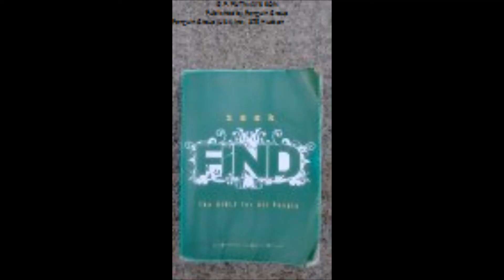THE BIBLE: RETOLD (Genesis 18:20-33)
When you're in the house of God, do you understand Bible Scripture when the pastor is preaching to the Congregation?  When the Pastor is preaching and you don't understand the Scripture, do you sit there and act like you do by yelling hallelujah or amen?  Or, do you stay away from church altogether because you don't understand Bible Scripture, and you refuse to be embarrassed?

If any of those are you, then you came to the right place.

THE BIBLE: RETOLD by Romaro Johnson illustrates different Scriptures of the Bible, these Scriptures are carefully acted out to paint the most vivid pictures in the minds of those who would have a problem understanding the Bible Scriptures, especially the King James version of the Bible.

However, THE BIBLE: RETOLD by Romaro Johnson compares the very same footsteps that Jesus once walked, to the footsteps of modern day man and how we must walk in the same faith as Jesus.

But you don't have to take my word for it, just watch the video and see for yourself.

Genesis Chapter 18 verses 20-33 shows how Abraham intervened for his nephew Lot and his family when God wanted to destroy the cities of Sodom and Gomorrah, Abraham intervened by negotiating with God for the salvation of the cities just to save one family; his extended family.

Basically, this scripture shows that we as the human race can ask God ourselves for the salvation of another.

A ROMARO FAMILY PRODUCTIONS

Producer: Romaro Johnson
Director: Tony Wilson
Co-Director: Romaro Johnson

Cinematography: Tony Wilson
Screenwriter: Romaro Johnson
Film Editor: Tony Wilson

Pastor: Pastor Earl Bumgarner
Abraham: Romaro Johnson
Voice of God: Tony Wilson

Seek Find: The Bible for All People (Contemporary English Version)
American Bible Society
Published by G.P. Putnam's Sons, 2006